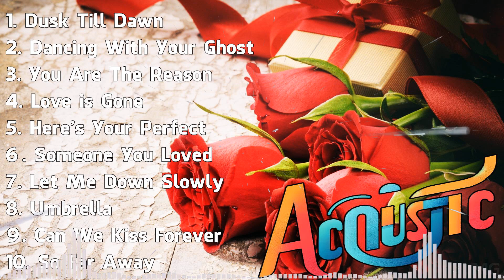Latest Acoustic Music 2024 Top Hits ⭐ Popular Covers of Songs ⭐ Love Song English Romantic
[00:00:00] - 01. D̲u̲̲sk T̲i̲̲ll D̲a̲̲wn - Z̲A̲̲YN & S̲i̲̲a̲̲
[00:03:54] - 02. D̲a̲̲nci̲̲ng W̲i̲̲th Y̲o̲̲u̲̲r G̲ho̲̲st - S̲a̲̲sha̲̲ S̲lo̲̲a̲̲n
[00:07:08] - 03. Y̲o̲̲u̲̲ A̲̲̲re̲̲ T̲he̲̲ R̲e̲̲a̲̲so̲̲n - C̲a̲̲lu̲̲m S̲co̲̲tt
[00:10:17] - 04. L̲o̲̲ve̲̲ i̲̲̲s G̲o̲̲ne̲̲ - S̲LA̲̲NDE̲̲R
[00:13:02] - 05. H̲e̲̲re̲̲'s Y̲o̲̲u̲̲r P̲e̲̲rfe̲̲ct - J̲a̲̲mi̲̲e̲̲ M̲i̲̲lle̲̲r
[00:15:43] - 06. S̲o̲̲me̲̲o̲̲ne̲̲ Y̲o̲̲u̲̲ L̲o̲̲ve̲̲d - L̲e̲̲wi̲̲s C̲a̲̲pa̲̲ldi̲̲
[00:18:37] - 07. L̲e̲̲t M̲e̲̲ D̲o̲̲wn S̲lo̲̲wly - A̲̲̲le̲̲c B̲e̲̲nja̲̲mi̲̲n
[00:21:23] - 08. U̲̲̲mbre̲̲lla̲̲ - E̲̲̲mbe̲̲r I̲̲̲sla̲̲nd
[00:25:06] - 09. C̲a̲̲n W̲e̲̲ K̲i̲̲ss F̲o̲̲re̲̲ve̲̲r - K̲i̲̲na̲̲
[00:28:00] - 10. S̲o̲̲ F̲a̲̲r A̲̲̲wa̲̲y - M̲a̲̲rti̲̲n G̲a̲̲rri̲̲x & D̲a̲̲vi̲̲d G̲u̲̲e̲̲tta̲̲
[00:30:55] - 11. I̲̲̲mpo̲̲ssi̲̲ble̲̲ - J̲a̲̲me̲̲s A̲̲̲rthu̲̲r
[00:34:22] - 12. G̲i̲̲rls L̲i̲̲ke̲̲ Y̲o̲̲u̲̲ - M̲a̲̲ro̲̲o̲̲n 5 f̲t. C̲a̲̲rdi̲̲ B̲
[00:38:12] - 13. W̲he̲̲n I̲̲̲ L̲o̲̲o̲̲k A̲̲̲t Y̲o̲̲u̲̲ - M̲i̲̲le̲̲y C̲yru̲̲s
[00:41:59] - 14. P̲ho̲̲to̲̲gra̲̲ph - E̲̲̲d S̲he̲̲e̲̲ra̲̲n
[00:46:02] - 15. B̲a̲̲d L̲i̲̲a̲̲r - I̲̲̲ma̲̲gi̲̲ne̲̲ D̲ra̲̲go̲̲ns
[00:50:08] - 16. T̲hi̲̲nki̲̲ng O̲̲̲u̲̲t L̲o̲̲u̲̲d - E̲̲̲d S̲he̲̲e̲̲ra̲̲n
[00:54:45] - 17. O̲̲̲n M̲y W̲a̲̲y - A̲̲̲la̲̲n W̲a̲̲lke̲̲r, S̲a̲̲bri̲̲na̲̲ C̲a̲̲rpe̲̲nte̲̲r & F̲a̲̲rru̲̲ko̲̲
[00:57:58] - 18. W̲he̲̲n W̲e̲̲ W̲e̲̲re̲̲ Y̲o̲̲u̲̲ng - A̲̲̲de̲̲le̲̲
[01:02:29] - 19. I̲̲̲mpo̲̲ssi̲̲ble̲̲ - J̲a̲̲me̲̲s A̲̲̲rthu̲̲r